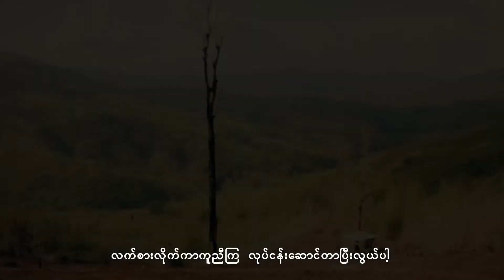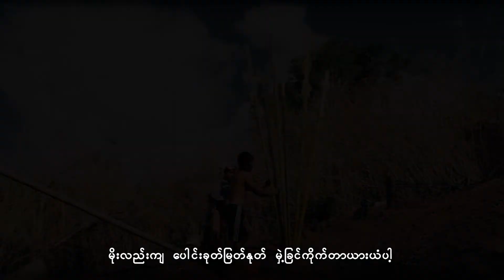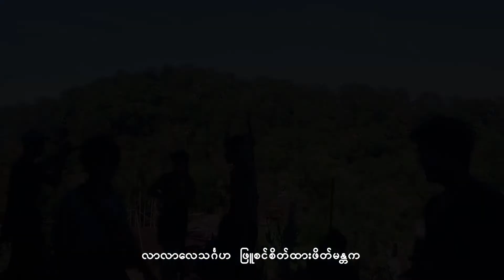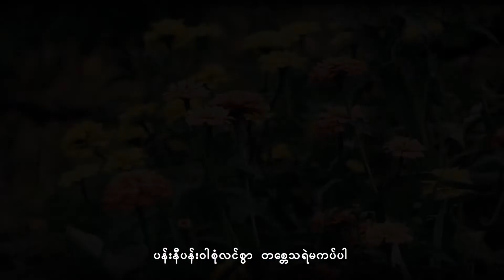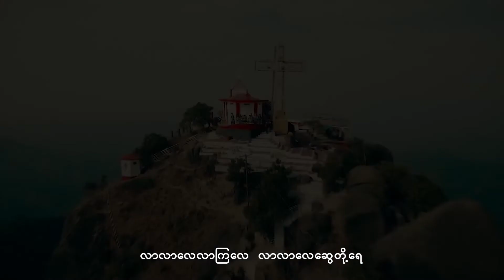The most favorite liked choir "Ywar May Ghee Bah" by Trinity Youth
Title - Ywah May Ghee Bah
Composer - Hellbell Kho
Choir Member - Trinity Youth
Director - Spy King (Channel Anawtayar)
Album - "Love Your Family and Change the World"

Bring back Karen to God.
Bring back yourself to your family.
May the Grace of our Lord Jesus Christ be with you forever and ever. Amen.